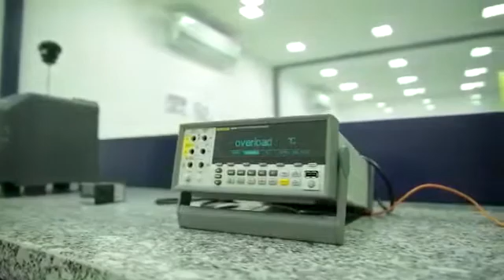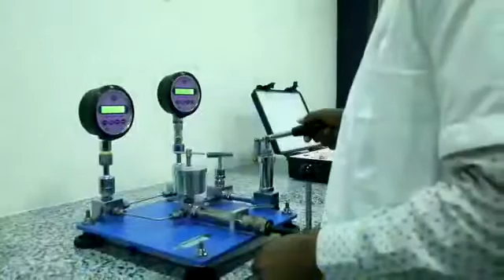NABL Measuring Instruments Calibration Lab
We are fully functional and state of the art Gujarat's No.1  Air Flow & Environmental Monitoring instruments NABL calibration laboratory & also we are providing calibration service in Electro-Technical,Mechanical,Thermal discipline with skilled personnel more than 10 years experience and spread across 10000 sq.ft area based in Ahmadabad Gujarat.